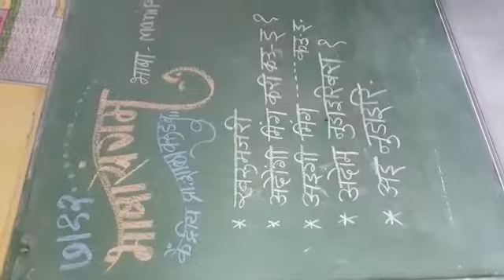Z.P.School Warud,Manipuri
Video from Dadabhau Jagdale